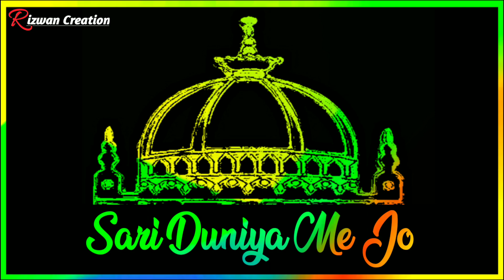Khwaja Mera Dhanwaan Hai Qawwali Best Blackscreen WhatsApp Status.Khwaja Garib Nawaz Qawwali Status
IMPORTANT NOTICE These All Things Are Copyrighted. We Just Edited And Published To Audience For Entertainment

khwaja Mera Dhanwaan Hai Qawwali Best Blackscreen WhatsApp Status.Khwaja Garib Nawaz Status2020 Qawwali Best WhatsApp Status.New Qawwali Status.qawwali WhatsApp Status.Qawwali best Blackscreen status.

Sad shayari.

30 second status
30 sec status video
status video
30 second
30 second video
30 second sad status video emotional
30 second love video
30 second sad video
30 second love video
Whatsapp status video
30s cute love whatsapp status
story video
30 second whatsapp
30 second story video
30 sec video story whatsapp status with lyrics
whatsapp videos
WhatsApp status
30 seconds video,
Sad Status
Emotional Status
Love Status
Status
Status Sad